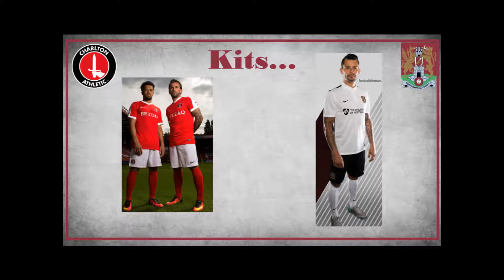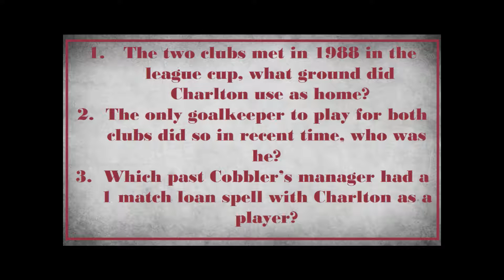Charlton Athletic v Cobblers match day video